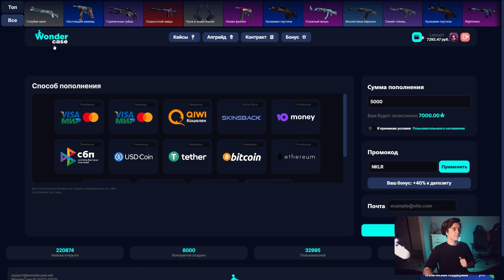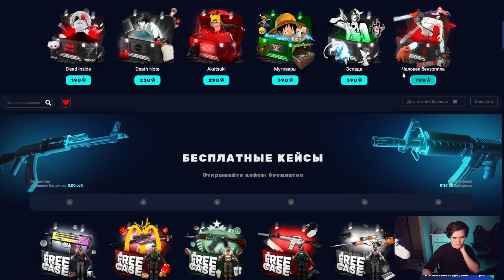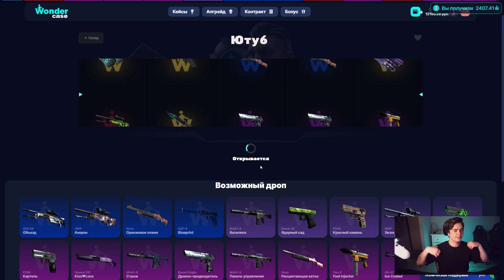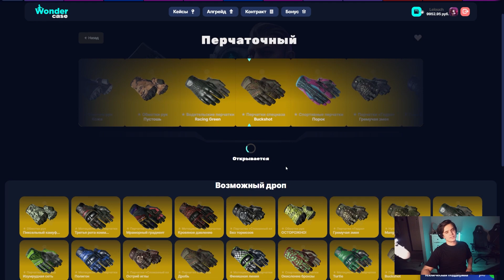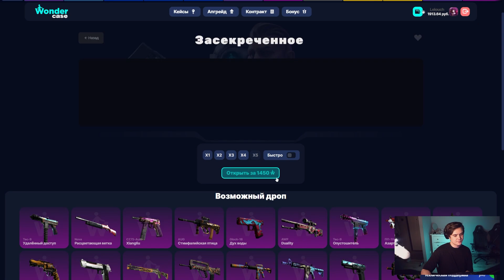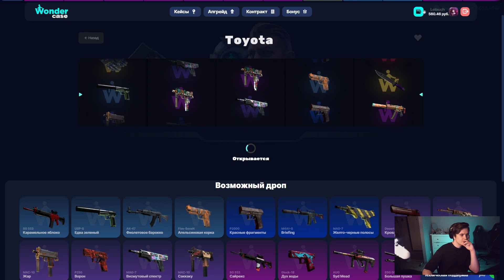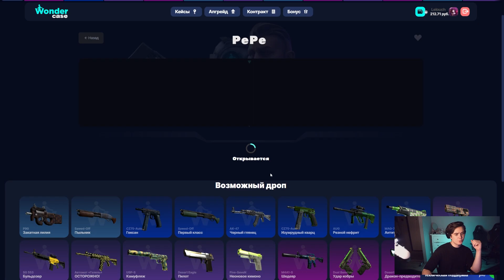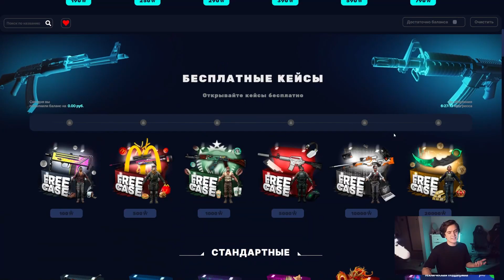ЧЕЛОВЕК БЕНЗОПИЛА САМЫЙ ОКУПАЕМЫЙ КЕЙС НА WONDERCASE?! 1000% ОКУПАЕМОСТЬ!